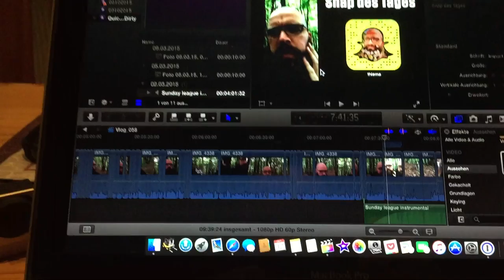Vlog_061 - Birthday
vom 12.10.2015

Mein erster Urlaubstag und auch mein Geburtstag. Ihr begleitet mich in diesem Vlog in die Uckermark. Bei meiner Oma gibt es Kaffee und Kuchen und bei meinen Eltern dann ein leckeres Abendessen.

Über Anmerkungen und Anregungen zu diesem Vlog, würde ich mich sehr freuen. Vielen Dank für die Aufmerksamkeit.

Vlog shot with Canon 7D, iPhone 6+ and GoPro Hero3 Black Edition